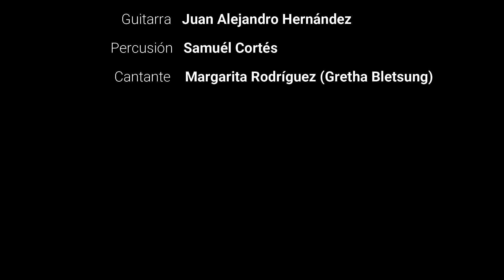Ensamble músicas del mundo 2020-2 UNINCCA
Ejercicio academico
Jodida pero contenta ( Buika)
Margarita Rodriguez Albarracin (Voz)
Juan Alejandro Hernandez Tamayo (Guitarra)
Samuel Esteban Cortes Gómez (Bateria )
Maestro a cargo : Adrián Hidalgo
Artista invitado :
Christyan Camilo Cano López, Maestro en Música con énfasis en jazz de la universidad INCCA de Colombia y egresado el 26 de agosto del 2011, interprete de obras de jazz y música popular en el Bajo Eléctrico, instrumento que estudió con los maestros José “Chepe” Aríza, Diego Gutiérrez y Luis “Lucho” Guevara. Músico y docente polifacético en géneros como el jazz, latin jazz, rock, timba cubana, salsa, músicas tradicionales colombianas y del mundo.
Ha participado en escenarios como salsa al parque 2010 con la agrupación Latin Ba’ como director, arreglista, compositor y bajista; en el 44° torneo internacional del joropo en Villavicencio, en el cual fueron ganadores del concurso y festival Petronio Álvarez 2015 con La Orquesta Piscina Cósmica dirigida por el maestro Samir Elías Aldana, actuando como bajista., en el año 2017 participo en el festival Colombia al parque junto a la agrupación de música del pacifico Aluvión.
Ha participado con artistas internacionales como Anandita Basu cantante de la India, en la agrupación Indialucia dirigida por el guitarrista de música española e india Miguel Czachowski y por otro lado también con los maestros Mayito Rivera, Pedro Calvo, José “pepito” Gómez y Tirso Duarte y Mayito el Flaco, cantantes y compositores cubanos en los años 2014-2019 como integrante de la orquesta RS & Q’Baneo dirigida por el Maestro y percusionista cubano Rauliert Simpson.
Actualmente integra agrupaciones como RS & Q’Baneo, La timbrika, Speaking heads, entre otras.
En el presente año y recientemente ha lanzado su primer sencillo como compositor, bajista y arreglista titulado Parame Bolas, producida por Karen Gómez y donde podemos escuchar su música en las diferentes plataformas musicales del planeta tales como Spotify, Dezeer, You Tube, entre otras.